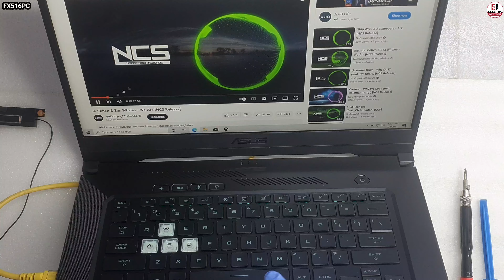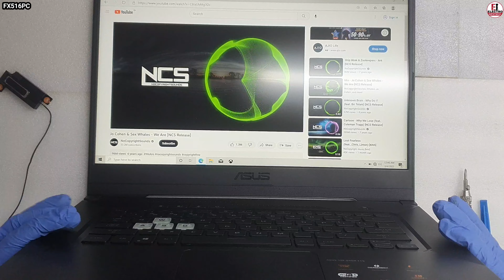How To Replace Speakers Asus TUF Dash F15 FX516PC / Disassembly And Assembly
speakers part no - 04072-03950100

Asus TUF Dash F15 FX516PC-HN065T I5-11300H/RTX3050-4GB/8GB+/1Tb SSD/15.6 FHD-144hz/BACKLIT/76WH/WIN 10/1A-ECLIPSE Gray